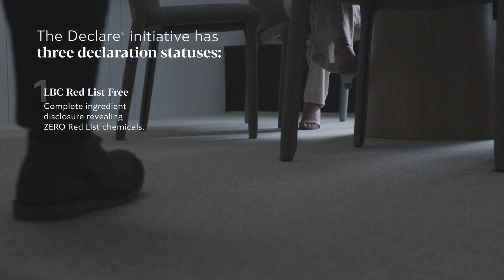Declare® Red List Free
In a marketplace increasingly focused on environmental considerations and issues around sustainability, Feltex are incredibly proud to have products officially Declare® LBC Red List Free approved.